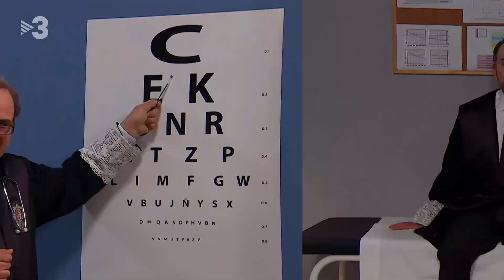La revisió de Marchena - Polònia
El jutge Marchena (Queco Novell) s examinarà per veure si supera la revisió de la justícia europea. Ho aconseguirà?